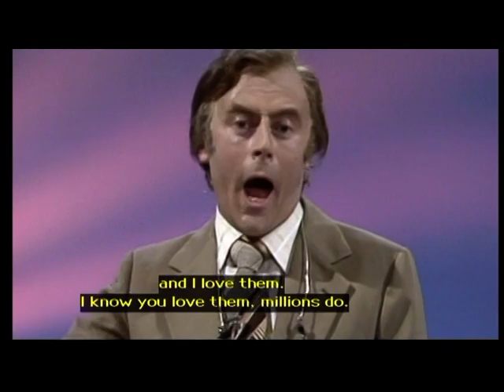ABBA-THANK YOU FOR THE MUSIC live at BBC 1978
THE VERY BEST OF ABBA LIVE